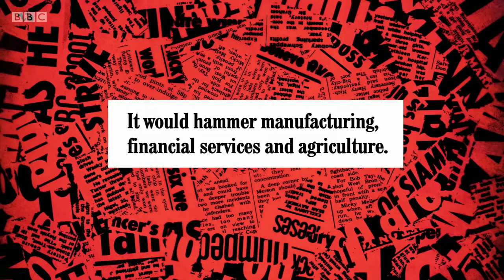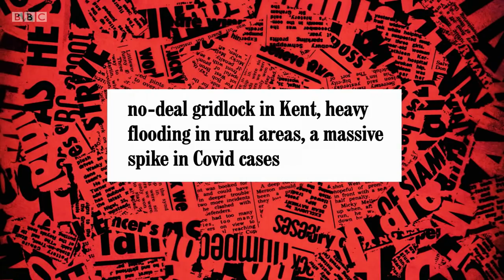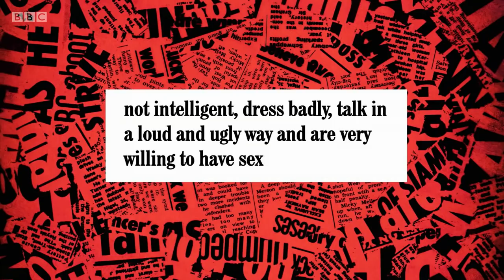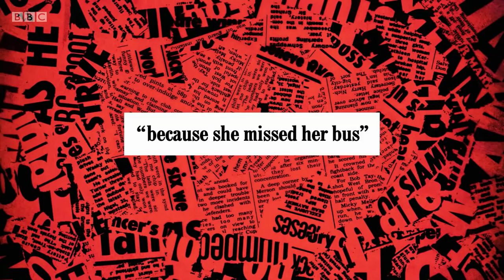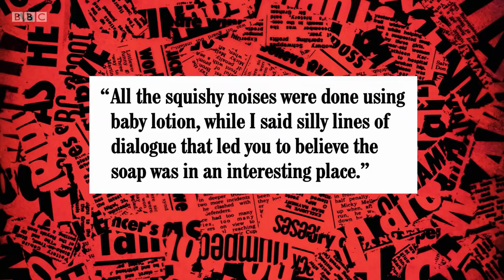Have I Got News for You S60 E10. Romesh, Alice Levine, Grayson Perry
Have I Got News (flies) for You Series 60 Episode 10
Paul Merton and Ian Hislop are joined by guest host Romesh Ranganathan and guest panellists Alice Levine and Grayson Perry